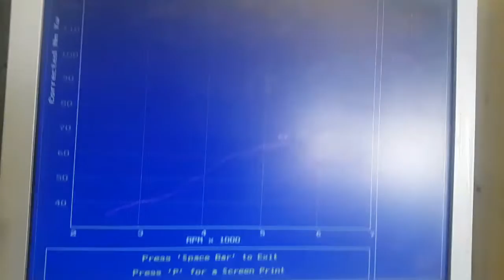Mk3 golf in for a dictator tune from R800